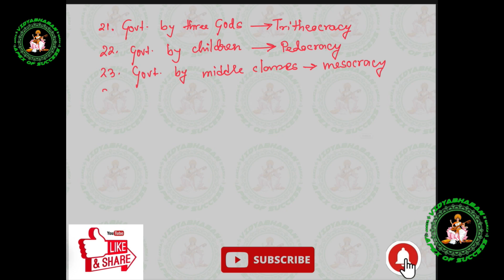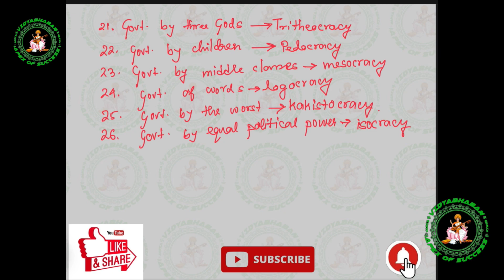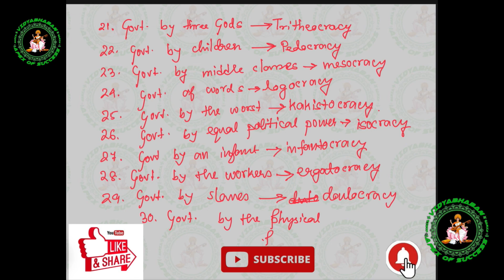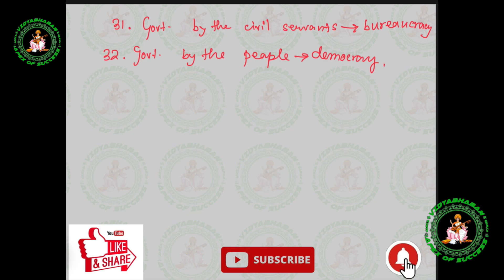Most Important ONE WORD SUBSTITUTION I Part-5 I Easy & Simple Tricks I SSC,WBCS,POLICE,PSC,BANK,LIC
Learn the ultimate one word substitution by tricks for your upcoming all competitive exam along with SSC, SI FOOD, PSC, RAILWAYS, BANK. Presented by VIDYABHAVAN COACHING YOUTUBE CHANNEL.